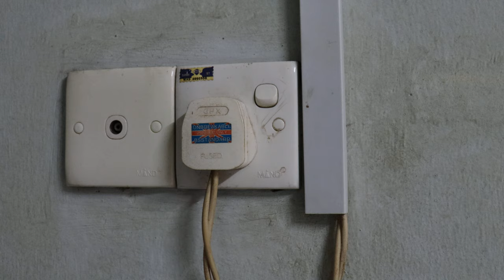How to use switch [ 4K ]